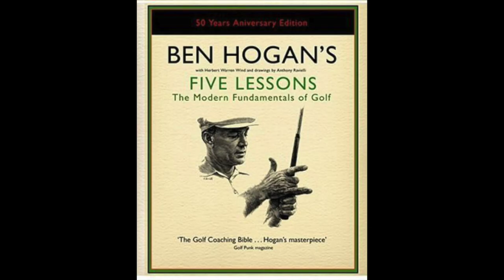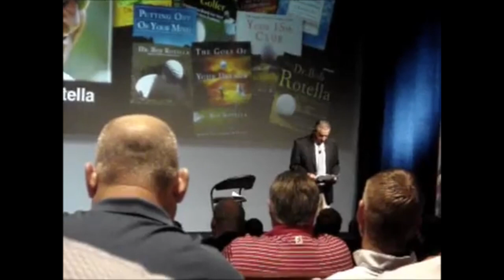Ben Hogans Golf swing Secret revealed in his own words ,will suprise you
So like others for a while I thought Ben Hogans swing had a hidden piece that held the secret to perfect golf, so after lots of research , i found Ben Hogan himself talking about what the secret really was, watch enjoy and you wil be suprised at the truth of what is the secret ?